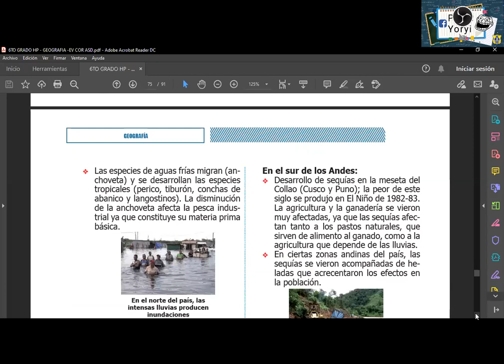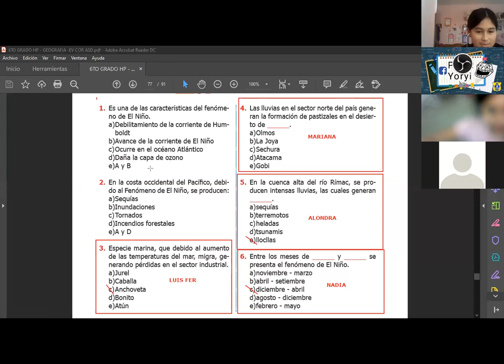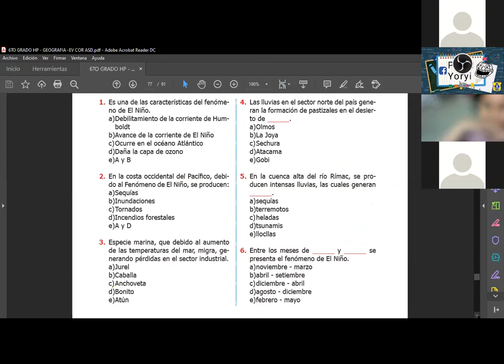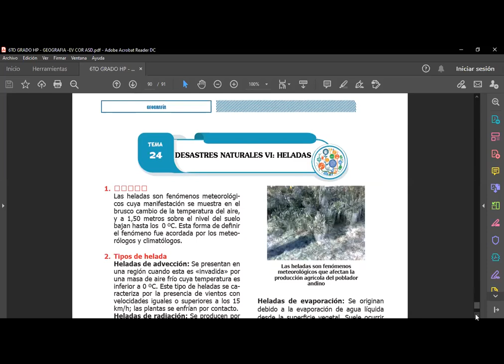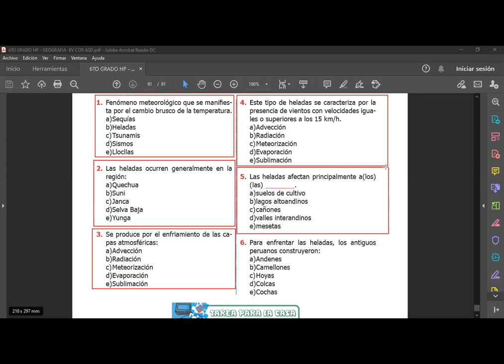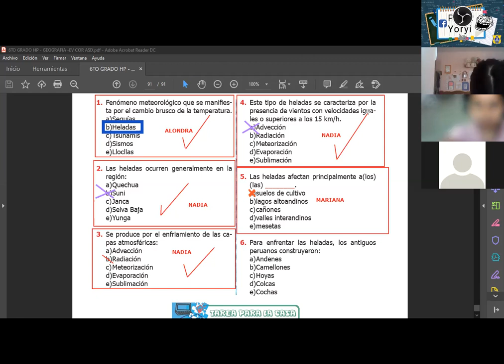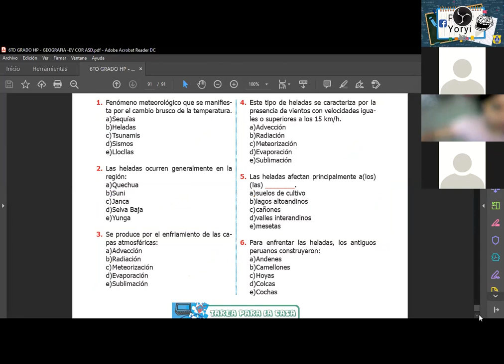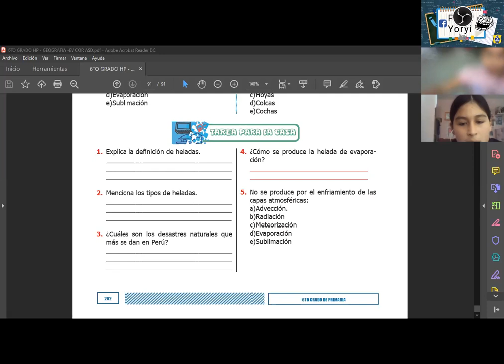Geografía (PRIMARIA) - Tema: Repaso Final - 6TO